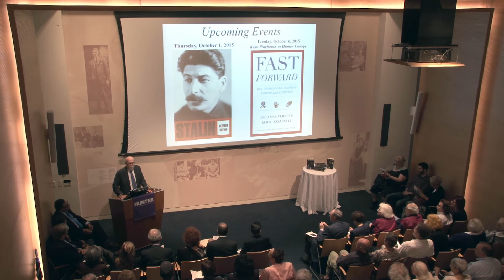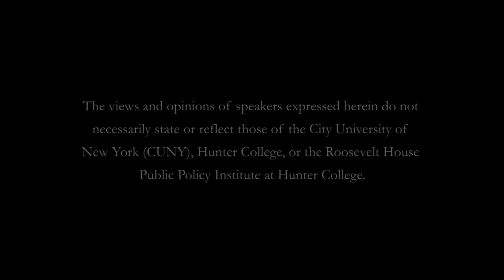Jay Winik - 1944: FDR and the Year That Changed History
Roosevelt House Public Policy Institute at Hunter College.